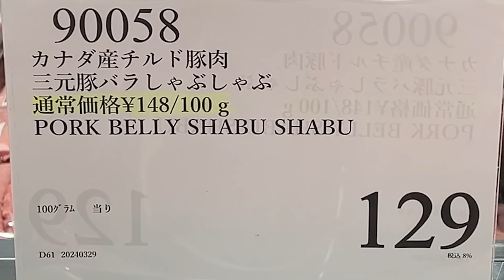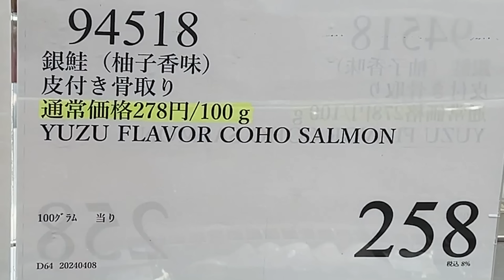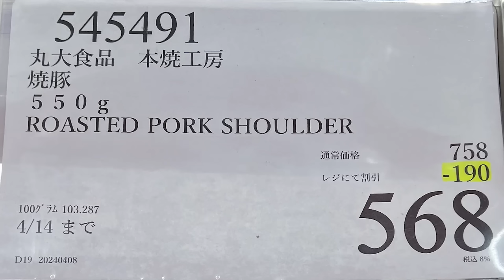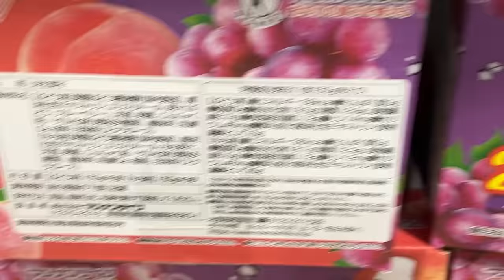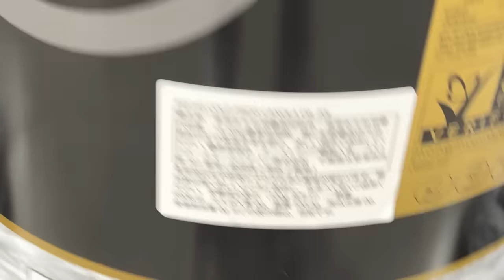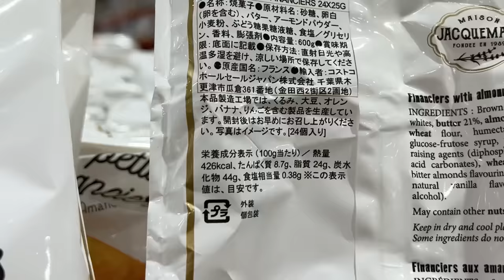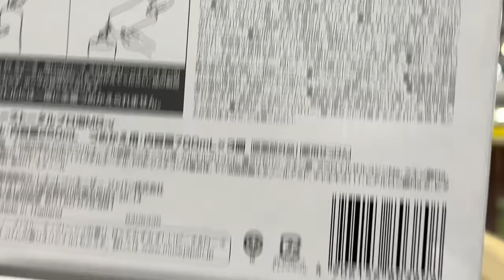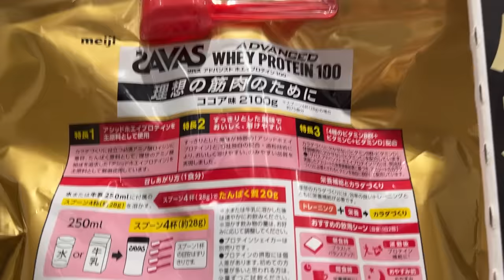【コストコセール情報】04月2週目-平日-前編 食品 生活用品 パン 肉 お菓子 キャンプ キッチン おすすめ 最新 クーポン 購入品